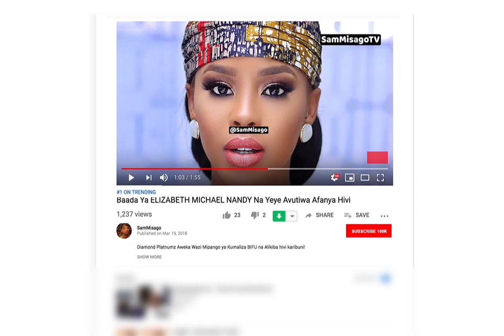EXCLUSIVE : OMMY DIMPOZY Ukaribu Wake Na ZARI THE BOSS LADY | HARMONIZE Kuondoka WCB Wasafi